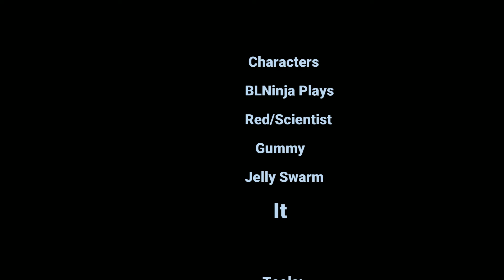BLACKOUT!!!!!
My caMeRA is GliTchIng ve r y b a d l̶̥̳̼͔̦̦̺̯̠̣̏͛̎̀͐͊ ̷̘̼̼̦̙̩̞̩̒̎̈̚̚y̸̧͖͖̦̞̳͓͓̣͋̈́͋̐̌́͋̀̕ ̶̨̜̹̻̯͚̺̮̫͍͑̓͒̈̏͗̕͝ ̴̧͚͇͖̳̂̌̾͜͝ͅ!̶̩͖̗̗͉͋̂̎͑̋̐͜͝